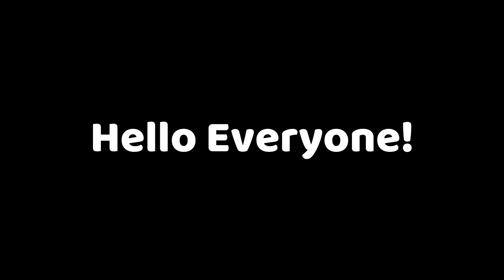Relaxing Modern Warfare Remastered Gameplay🥰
in this video i played modern warfare remastered and i put relaxing music behind it to make a relaxing gameplay

Subscribe If You Like bo1, bo2 , bo3 , bo4, cod4, mw2, mw3, mwr, black ops 1,  black ops 2, black ops 3, black ops 4, modern warfare, modern warfare 2, modern warfare 3, modern warfare remastered, cod, call of duty, & More...